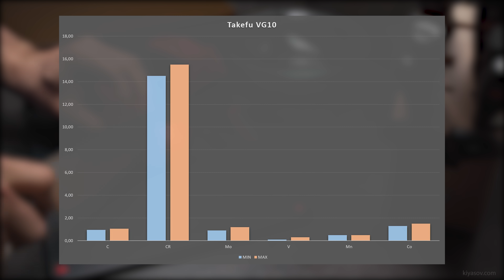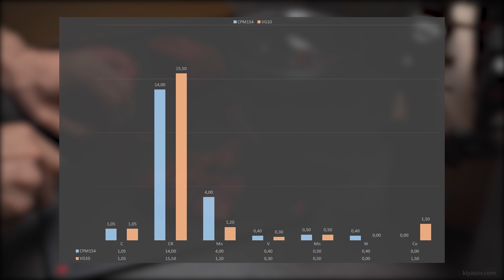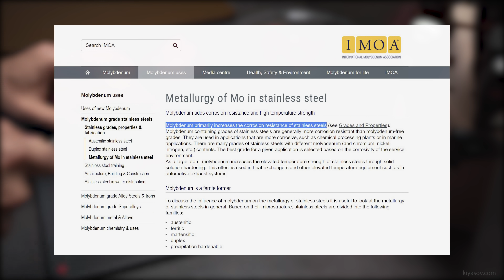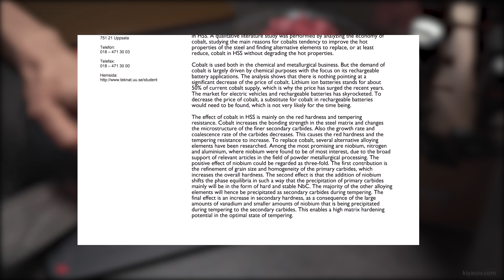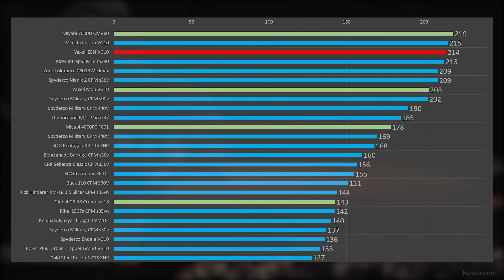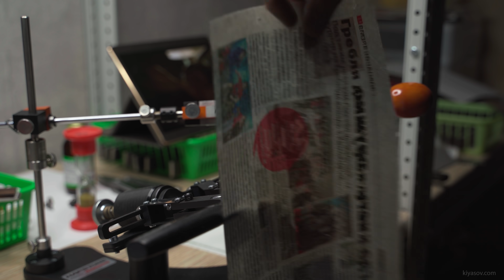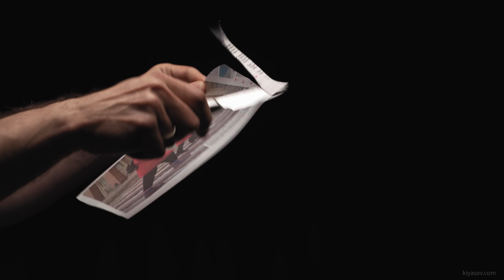Японские кухонные ножи Yaxell Zen VG10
★★★ Yaxell ★★★

- Проект на Sponsr.ru, здесь вы можете поддержать мою работу и получить доступ к дополнительным материалам.
- Результаты тестов, заполняется с запозданием.
- Методика тестов, зачем и почему они такие.

00:00 Начало
00:39 Сталь VG10
07:05 Про тест Yaxell Zen
10:20 Итоги
13:09 Кадры после титров